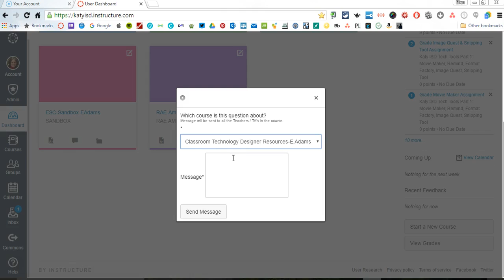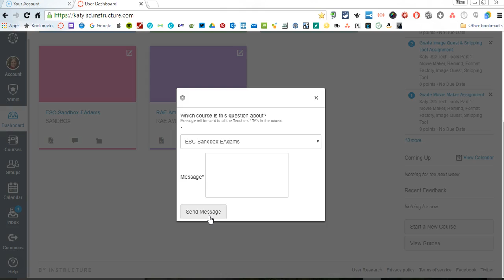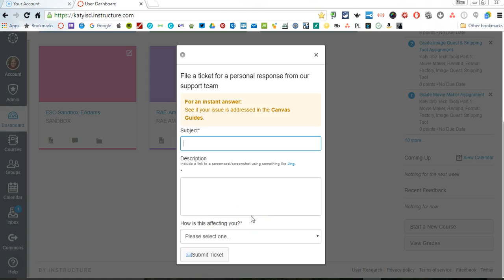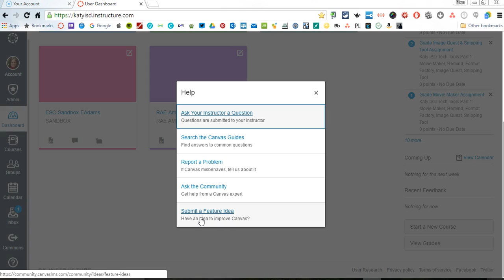Canvas Help Feature